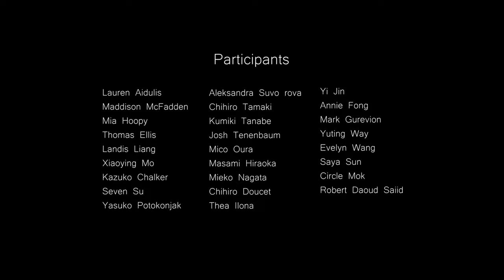Why don't you wear KIMONO? (2022) Documentary Film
Why don't you wear KIMONO? is the journey of documentary filmmaker Mie Maeda, who explores the significance of experiencing the enjoyment of the kimono, a traditional Japanese costume, in Australia.